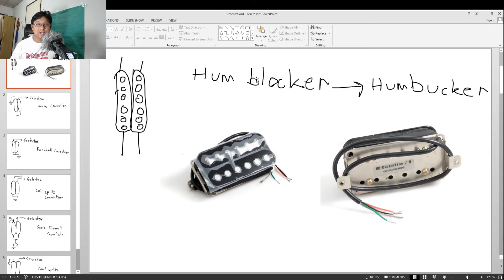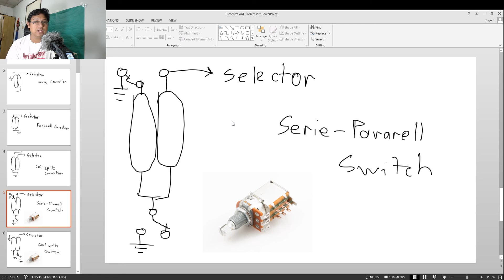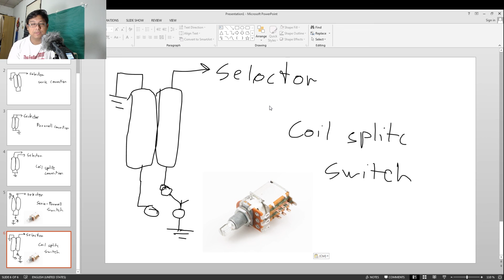การต่อวงจร Pickup ขั้นพื้นฐาน Part 6/6 : Humbucker